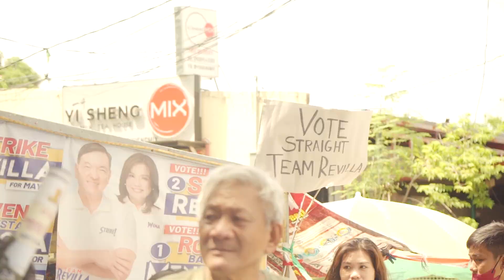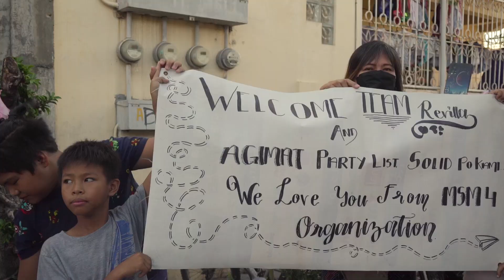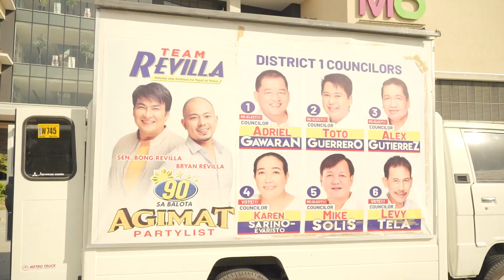Maraming salamat po, mga kapwa Bacooreño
Sa ngalan po ng buong Team Revilla, walang hanggang pasasalamat sa ating mga kapwa Bacooreño sa tiwala at suporta, mula pa noon hanggang ngayon. Maraming salamat din po sa lahat ng mga tumulong at nakiisa sa ating kampanya. Sa gabay ng Panginoon, pagsusumikapan po nating masuklian ang inyong pagmamahal ng serbisyo publiko na tapat at totoo. 🙏

At sa darating na May 9, sama-sama po tayo... Vote Straight Team Revilla!

No. 1 sa balota - Vice Mayor Rowena Bautista Mendiola
No. 3 sa balota - Congw. Lani Mercado Revilla

Board Members:
No. 1 sa balota - Ram Revilla Bautista
No. 2 sa balota - Edwin Malvar

City Councilors
District 1:
No. 1 sa balota - Adriel Gawaran
No. 2 sa balota - Toto Guerrero
No. 3 sa balota - Alex Gutierrez
No. 4 sa balota - Karen Sarino-Evaristo
No. 5 sa balota - Mike Solis
No. 6 sa balota - Levy Tela

District 2:
No. 1 sa balota - Roberto Advincula
No. 2 sa balota - Simplicio Dominguez
No. 3 sa balota - Rey Fabian
No. 6 sa balota - Bok Nolasco
No. 8 sa balota - Alde Pagulayan
No. 9 sa balota - Rey Palabrica

No. 90 sa balota - Agimat Party list

Patuloy po tayong magmalasakit at magtulungan para sa ating pamilya at mahal na lungsod... Dahil sa Bacoor, At Home Ka Dito.

Ang inyong lingkod po, Mayor Strike B. Revilla, no. 2 sa balota. 💙